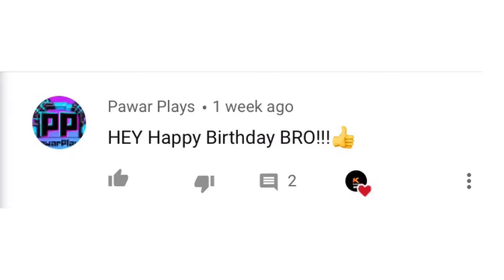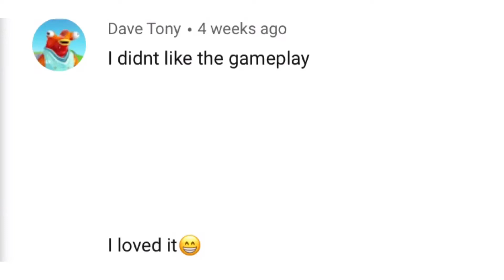Thank You for 1000 Subscribers!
I couldn’t have done it without every single one of you and I appreciate all of you more than you can imagine. I couldn’t say everything that I wanted to say in this video so I may do another more personal video in the future, but I hope even through my monotone voice you can hear how truly happy I am to have 1k subs. I am truly lost for words